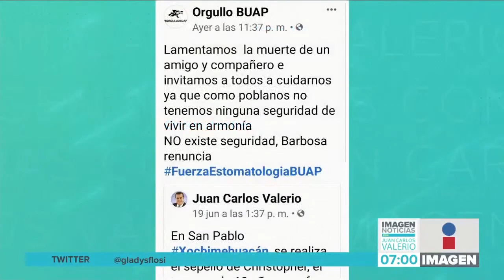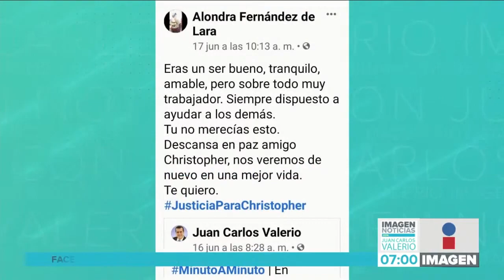Homicidio en asalto a estudiante || Noticias con Juan Carlos Valerio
Nuevamente la delincuencia le arrebató la vida a un joven universitario de la BUAP. Su nombre era Christopher y tenía sólo 19 años de edad, asaltantes lo asesinaron en San Pablo Xochimehuacan.